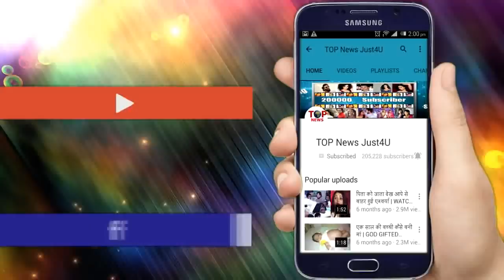NAAGIN3: OH-HO!! तो इस चीज़ के लिए BELA कर रही थी अभी तक “नाटक”, सामने आएंगे सारे “खेल”